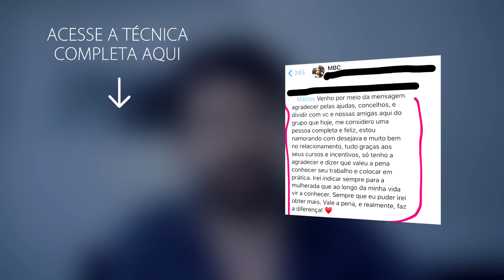Cuidado com homens que tem filhos por esse motivo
Faça ele Te Valorizar, Ter Medo de te Perder e te Assumir em Pouco Tempo:

Homem quando quer enrolar uma mulher sempre utiliza as mesmas técnicas. Isso pode ser devido ao fato de eles serem mais lógicos e racionais, o que muda normalmente são pouquíssimos detalhes. Consequentemente faz com que eles não tenham a facilidade que a mulher tem de se “safar”. Pois a mulher por ser detalhista tem mais facilidade e um leque maior do que os homens.

Mas isso não significa que todos eles ou todas as vezes que eles vieram com o papo que pareça ser uma desculpa, seja realmente uma desculpa para desmarcar ou enrolar uma mulher, e vice e versa.

Como o assunto do vídeo de hoje.

Muitos homens que tenham filho usam os mesmos como desculpa para desmarcar com uma mulher para sair com outra ou para ir em outro compromisso.

E como todas as desculpas e truques que eles usam com vocês, mais uma vez estou vindo até aqui para lhes ensinar maneiras de conseguir virar o jogo e fazer com que você saia por cima e não seja feita de trouxa ou posta na reserva.

Bom, como vocês já viram no vídeo, por mais ausente que o homem seja na vida da criança ou não, ele poderá usar o próprio filho como desculpa para não sair com você. E neste vídeo eu ensino algumas maneiras de você não ser feita de trouxa.

Antes de mais nada, independente do que ele fale ou faça não fique cobrando dele se ele vier a desmarcar com você para sair ou ficar com o filho. Homem se distancia de mulheres que comecem a cobrar, principalmente se não tiverem nenhum compromisso sério entre eles ainda.

E como disse anteriormente, existem casos e casos, onde ele pode estar dando uma desculpa usando o filho ou pode realmente estar acontecendo o que ele estiver dizendo mesmo que pareça uma desculpa.

E independentemente do caso que for, se vocês tiverem um pouco mais de intimidade do que ter saído poucas vezes você pode pedir para que ele te envie uma foto com o filho e o local onde estão ou do que estão fazendo, podendo até pedir para conversar com a criança se você já tiver um certo grau de intimidade com ela.

Mas não vá pedir isso toda vez que conversar com ele ou de hora em hora. Lembre-se de não cobrar dele, não o colocar contra a parede.

Agora se for o caso de a criança não estar muito confortável com a sua presença ao lado do pai dela e/ou a mãe também não estiver, saiba dar espaço para que a criança se sinta confortável com você, tente não mostrar muita intimidade com o cara na frente da criança no início, podendo até convidar a criança para sair com vocês.

Mas não dê esta ideia de começo, pois isso pode ser motivo de ele não querer sair com você por que isso mostra que ele não terá sexo, coisa que provavelmente ele irá querer ter. Isso pode acontecer se vocês tiverem um tempo de relacionamento, sério ou não.

Pois você convidando a criança deixará de ser uma desculpa que ele usará e você pode vir a conquistar a confiança da criança.

Agora, como eu comentei no vídeo, se ele vier com o papo de que a mãe da criança ainda gosta dele, e fique sempre comentando sobre isso, você deve colocar na balança se vale a pena ou não continuar esta situação.

Isso pode ser indício de que ele ainda pense em voltar com ela.

Caso você queira continuar com ele, você deve mostrar a ele que se ele continuar com estas atitudes de querer te enrolar, você deve mostrar para ele que ele estará fazendo uma má escolha e que ele estará te perdendo com estas atitudes.

E procure sempre apoiar as decisões dele para com a criança. E tente mostrar para ele de forma clara e simples se você ver que pode não ser uma decisão correta sobre o filho. Mas procure não se meter na vida da criança. Isso pode ser o estopim que faltava para problemas externos se infiltrar no que vocês têm e acabar algo que poderia ser duradouro.